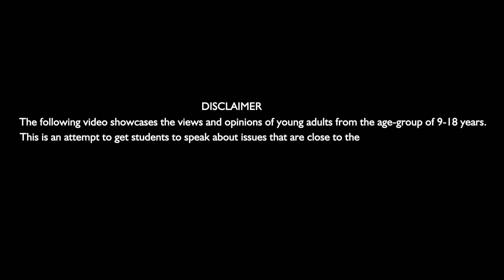Women Empowerment | Madhura Desai | Indian Model School I Scribido Talks @ Solapur City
(Senior Category) “Ye toh ladki hai, ye kya kar legi…” This very phrase caught Madhura’s attention as she isn’t the type to lay low and take these kind of hurlings- her talk is as suttle a kick in the teeth!